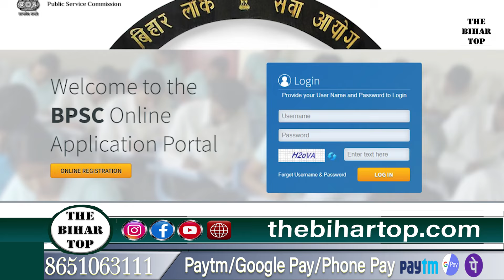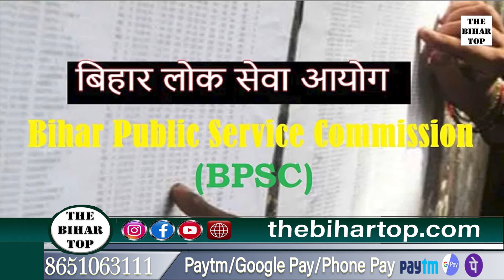70th BPSC में अबतक इतने लाख आवेदन, सिविल सेवा के इस परीक्षा का ANSWER-KEY जारी करें आयोग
70th BPSC में अबतक इतने लाख आवेदन, सिविल सेवा के इस परीक्षा का ANSWER-KEY जारी करें आयोग